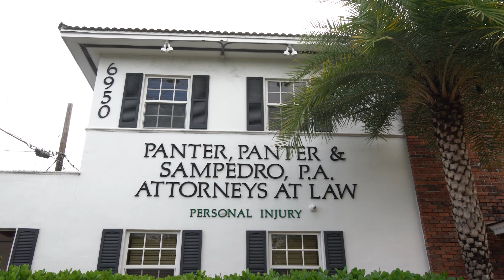Mitch Answers: What Is The Difference Between Medical Malpractice And Bad Results?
Panter, Panter, and Sampedro attorney Mitch Panter was featured on SoFlo Health. In the segment, Mitch shares what the difference is between Medical Malpractice and bad results or treatment.

Panter, Panter & Sampedro is a leading personal injury law firm dedicated to protecting Florida’s families. For over 30 years, our experienced trial attorneys have worked one-on-one with clients to successfully get the justice, recovery, and compensation they deserve.